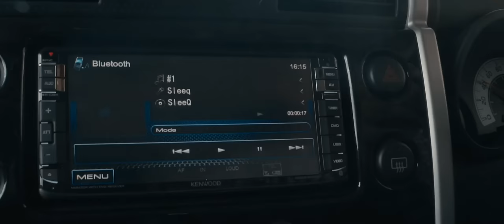Sleeq - #1 (Nombor 1) [OFFICIAL MUSIC VIDEO]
Muat Turun Ringback Tones :
Maxis Caller Ringtones : Dail *131*366866# dan tekan CALL/SEND
Celcom Call Me Tones : Dail *888*214079# dan tekan CALL/SEND
Digi Caller Tunes : Dail *233*1800989# dan tekan CALL/SEND
U Mobile Colour Tones: Dial *118*5*2*554180# dan tekan call/send

It available now in all music stores nationwide, iTunes, Spotify, KKBox, Deezer, and Ringback tones are available on all telco platforms.